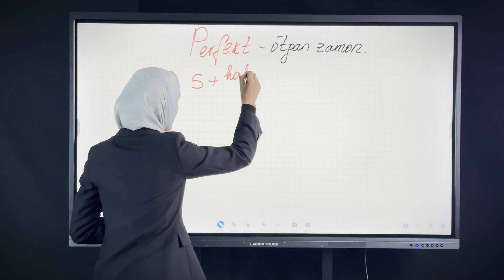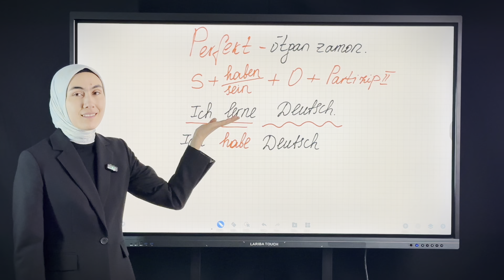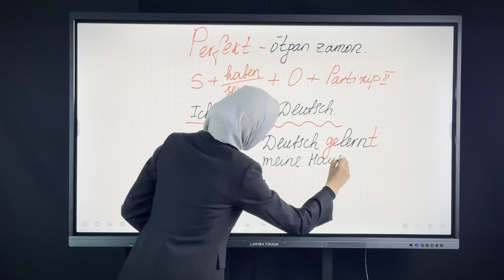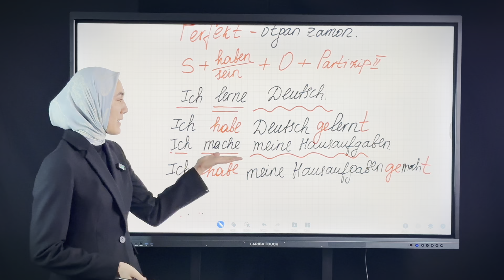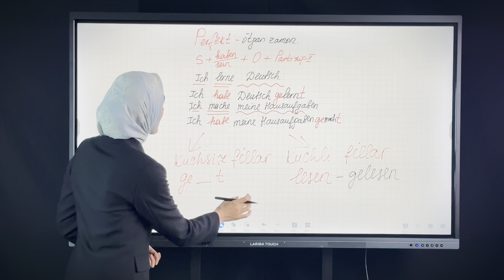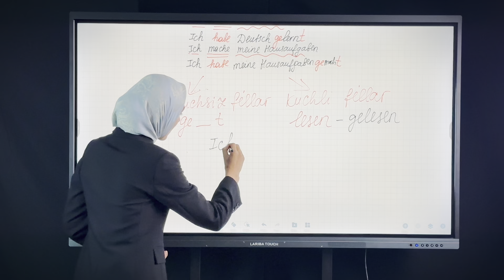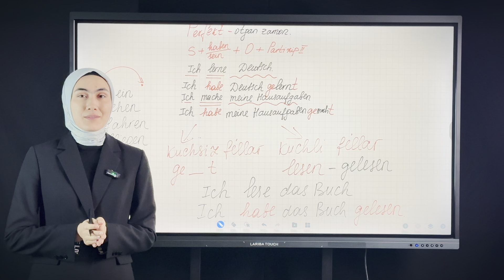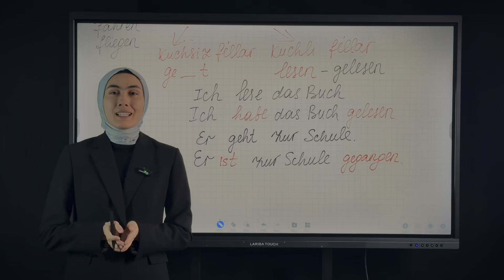11-dars. Perfekt | o'tkan zamon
Ushbu video darslikimiz orqali nemis tilidagi Perfekt  o'tkan zamoni haqida batafsil ma'lumot olsangiz bo'ladi

Quyidagi link havola orqali dars materialini yuklab oling!